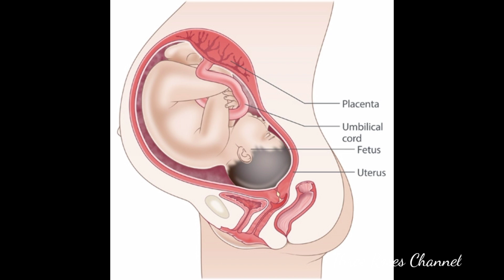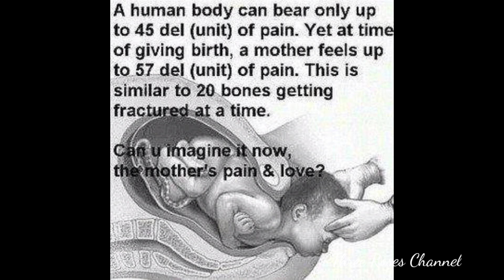Symptoms of labour pain in 9 month in tamil / 9 month pregnant symptoms / 9 month preganancy tamil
In this video ,i share preganancy 9 month pregancy symptoms

I am just sharing my own experience with preganant mom

#9 month preganancy #9 வது மாதம கர்ப்பம்
symptoms of labour pain#9 month pregnant symptom